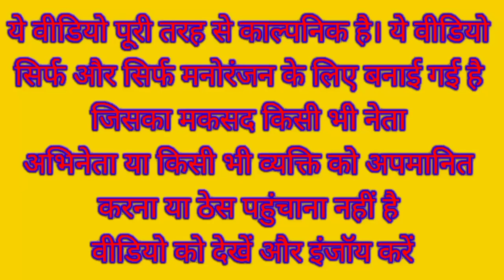2000 का नोट बंदी पर फैसला PM Modi Rahul Gandhi Lalu Prasad Yadav comedy video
2000 का नोट बंदी पर फैसला PM Modi Rahul Gandhi Lalu Prasad Yadav comedy video